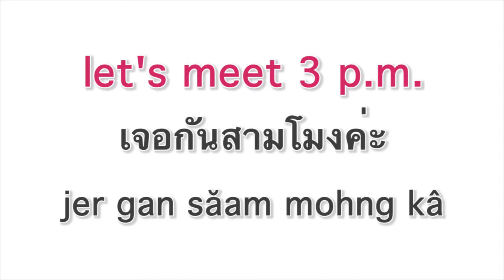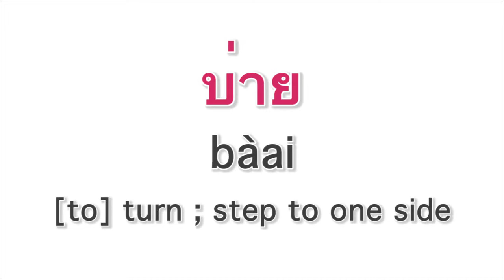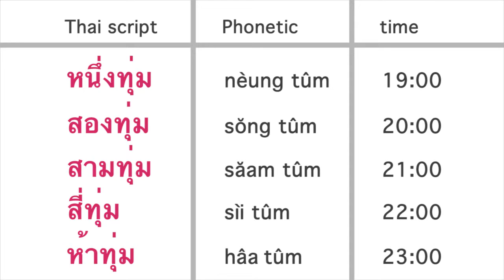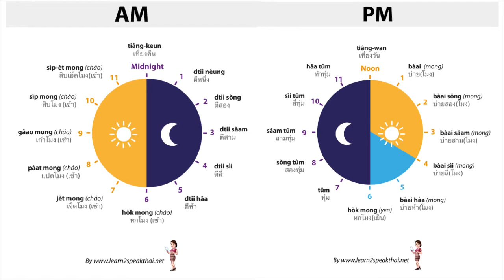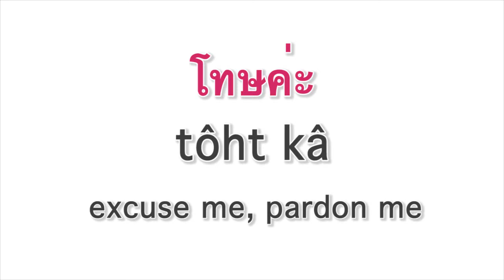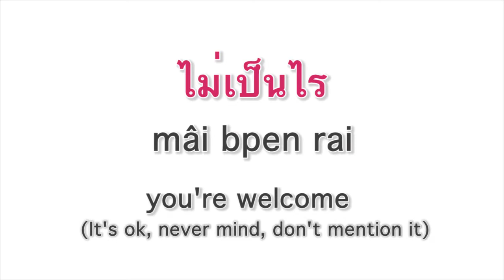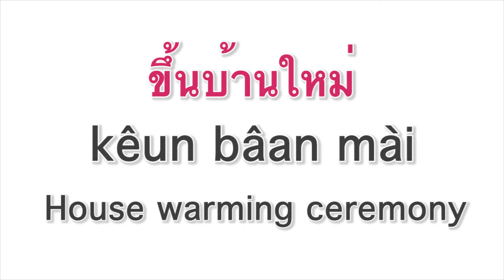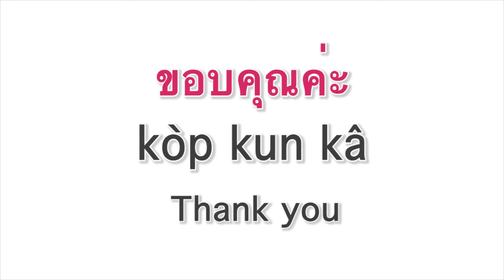Thai study is good for all of you .Please watch !!